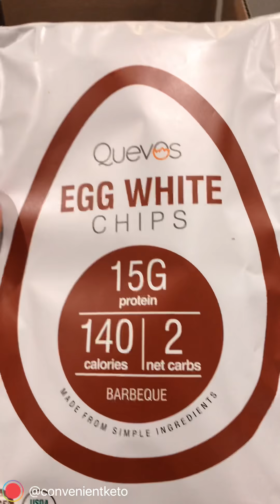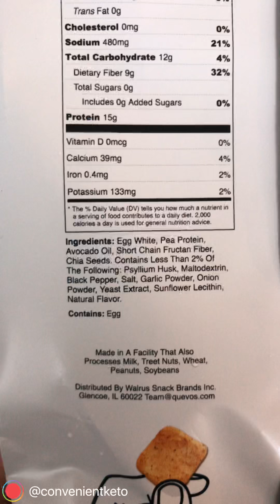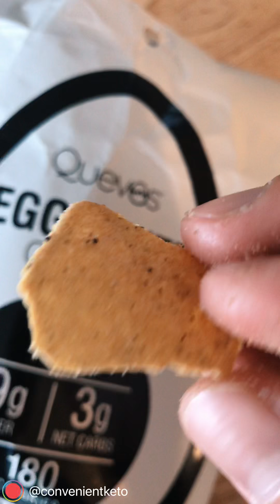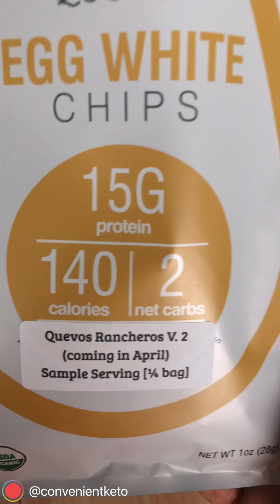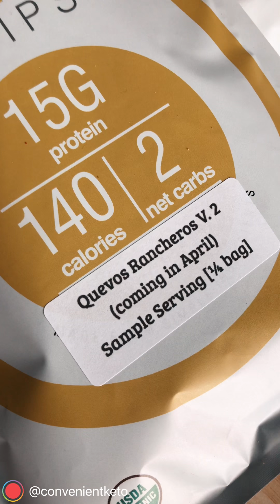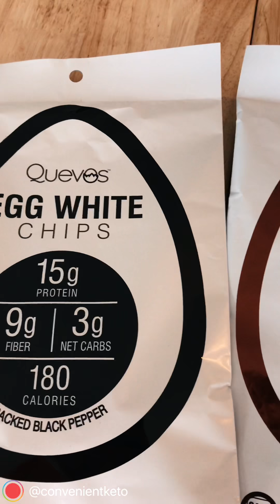REVIEW: Quevos Low Carb Chips (2g-3g net carbs)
Low carb chips from Quevo are made from egg whites but satisfy that potato chip craving on low carb and keto diets